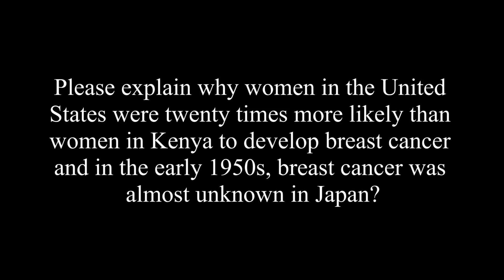What Percent Of People Die From Coronary Heart Disease In The United States? by Caldwell Esselstyn